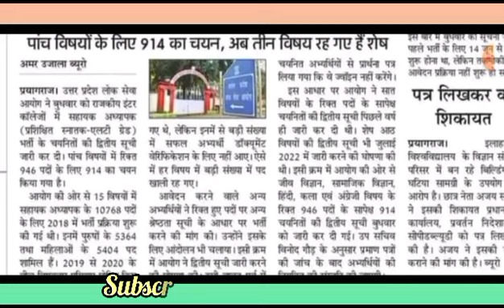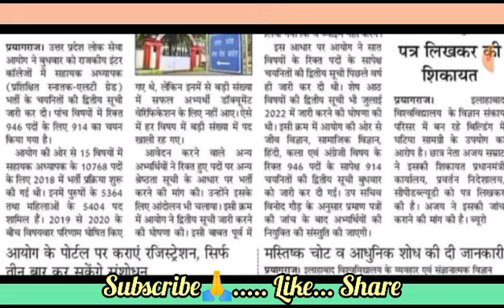Up tgt pgt latest news / lt grade waiting list /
इस वीडियो में एलटी ग्रेड भर्ती 2018 की वेटिंग लिस्ट के बारे में सूचना दी गई है l

tgt pgt waiting list big news
tgt pgt waiting list big update
tgt pgt 2021 waiting list big news
TGT PGT 2016 waiting list big update
tgt 2016
pgt 2010
tgt 2016
pgt 2021
tgt news
pgt news
tgt 2016 news today
tgt 2021 news today
tgt news 2016
pgt news 2016
tgt news 2021
pgt news 2021
tgt pgt authentic news
tgt pgt waiting list 2016 authentic news
tgt pgt waiting list 2021 authentic news
tgt pgt waiting list authentic update
tgt pgt 2016 authentic news
tgt pgt 2021 authentic update
added junior teacher vacancy latest update today
added junior teacher vacancy latest update 2023
added junior teacher vacancy latest update
added junior teacher vacancy latest news today
added junior teacher vacancy latest news 2023
added junior teacher vacancy latest news
added junior teacher vacancy
added junior highschool bharti latest update
added junior highschool bharti
added junior bharti news
added junior teacher bharti
added junior shikshak bharti
added junior shikshak bharti latest news
added junior shikshak bharti latest update
added junior shikshak bharti Big news
lt grade shikshak bharti 2018 latest update
lt grade shikshak bharti 2018 latest news
lt grade teacher vacancy 2018 news today
lt grade teacher vacancy 2018 update today
lt grade teacher vacancy 2018 latest news
lt grade teacher vacancy 2018 latest update
lt grade shikshak bharti 2018 2nd list news
lt grade shikshak bharti 2018 2nd list update
lt grade shikshak bharti 2nd list news
lt grade bharti 2018
lt grade bharti 2018 news today
lt grade bharti 2018 update today
lt grade bharti latest update
lt grade bharti latest news
lt grade bharti 2018 big update
lt grade bharti big update
lt grade bharti 2018 big news
lt grade bharti big news
lt grade bharti latest big update
lt grade shikshak bharti kab hogi
lt grade shikshak bharti 2018 2nd list kab aayegi
lt grade shikshak bharti 2018 2nd kab jari hogi
lt grade news today
lt grade big update
lt grade bharti big update 2018
lt grade bharti latest news 2018
lt grade shikshak bharti latest update 2018